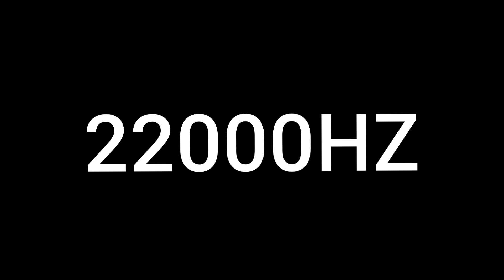Saw 22000 Hz